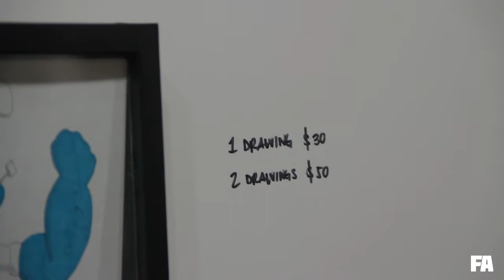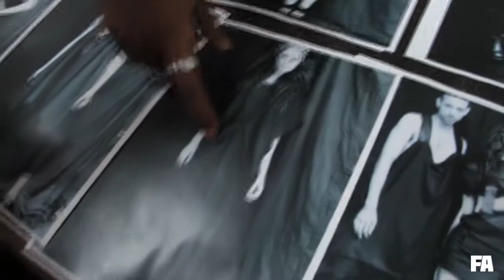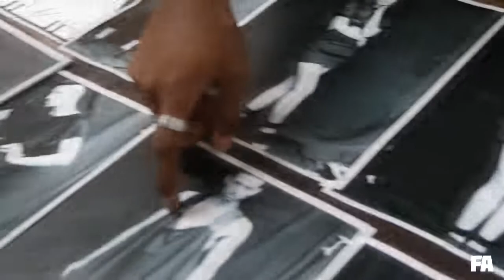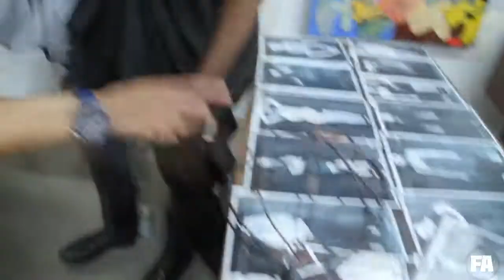Altered Feature: Spring Street Studios Art Show